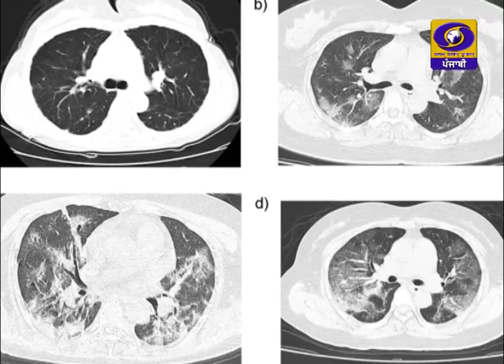Hello Doctor | 05 May 2021 | DD Punjabi